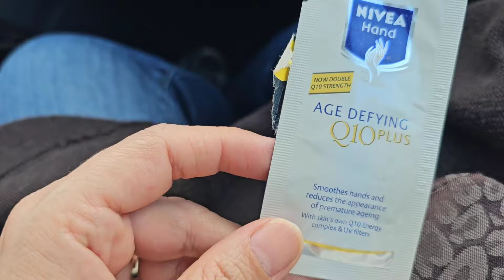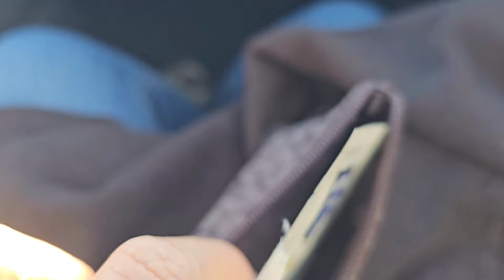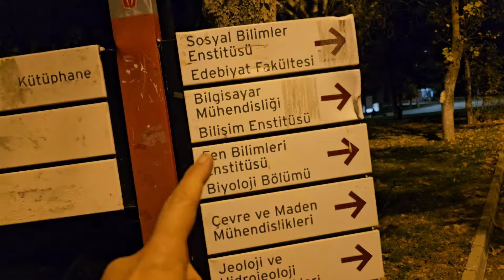Ankara Vlog (Hacettepe Üniversitesi, Tunalı,Lunapark,Gençlik Parkı)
Herkese merhaba
Dört günlük Ankara gezimizden sizinle kısa anları paylaşmak istedim.

Eğer böyle arada vlog cekmemi isterseniz bunu da benimle yorumlarda paylaşmayı unutmayın lütfen.

Sevgiler
Ebru